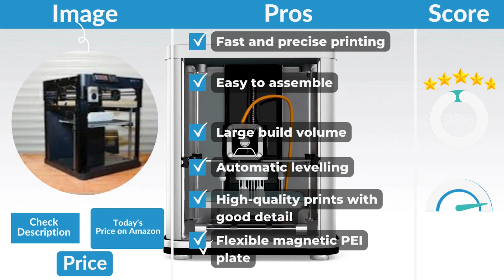bambu lab p1p 3d printer review 2024: Is it the Best Budget 3D Printer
bambu lab p1p 3d printer review 2024. Is it the Best Budget 3D Printer. Embark on a journey into the world of 3D printing with the Bambu Lab P1P, a revolutionary machine that pushes the boundaries of speed, precision, and ease of use. Witness its stunning capabilities for miniature figurines, terrain models, and more!

This video explores:

The P1P's sleek design and effortless assembly
CoreXY technology for unparalleled speed and accuracy
Spacious build volume and incredible print speeds
Automated leveling for stress-free printing
High-quality prints with exceptional detail
Flexible magnetic PEI plate for seamless bed adhesion
Balanced perspective on potential drawbacks like noise and screen
Support experience with the Bambu Lab ecosystem
Is the P1P for you?

This video is perfect for:

Experienced 3D printing enthusiasts seeking an upgrade
Beginners seeking a powerful and user-friendly machine
Join the 3D printing revolution!

Welcome to Golf Sky, your ultimate destination for all things golf-related! Here at Golf Sky, we are dedicated to providing you with comprehensive reviews, insightful guides, and valuable information about various golf products.

Whether you're looking for detailed reviews on golf pushcarts, golf bags, golf clubs, golf balls, golf rangefinders, golf accessories, or anything else related to the game of golf, you've come to the right place. We understand the importance of making informed decisions when it comes to your golf gear, and that's why we strive to offer the most in-depth and reliable information available.

So whether you're a seasoned golfer looking for the latest innovations in the game or a beginner seeking guidance on where to start, Golf Sky is here to be your trusted companion on your golfing journey.

CONNECT US
Anti-Piracy Warning:

This content is copyrighted to News Recap Global. Legal action will be taken against those who violate the copyright of the following material presented.